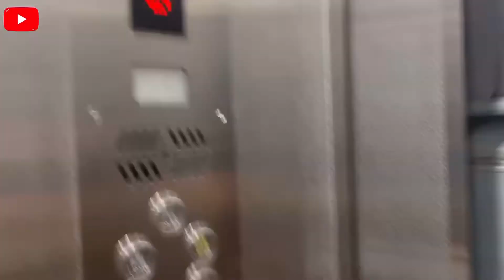Portfolio shoot || soni Shammi vlogs | family myfirstvlog @family fitness